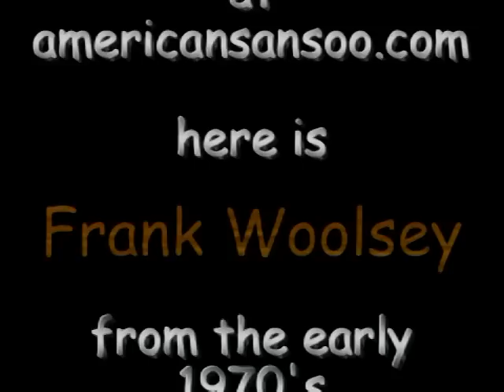Just Woolsey This Time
From the Master Dennis "Bear" Kirby video archives...

Edited by The Captain, at americansansoo.com

Here is Frank Woolsey, from the early 1970/s